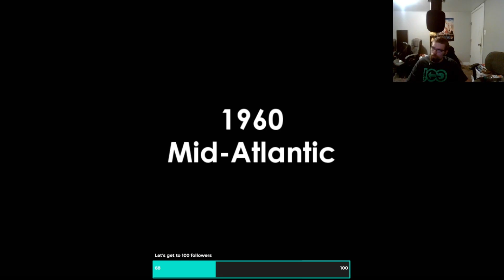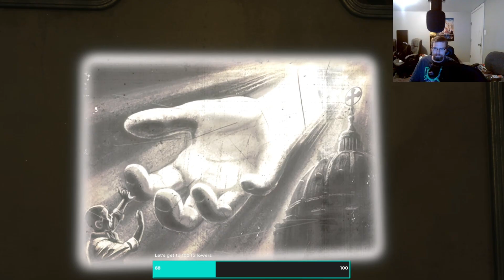BioShock #1 I will save all the sisters